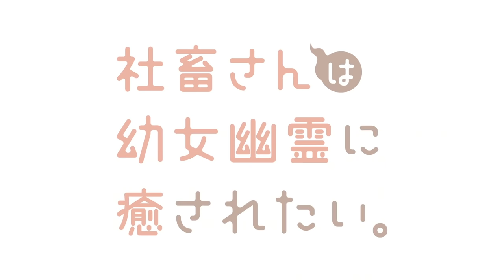TVアニメ「社畜さんは幼女幽霊に癒されたい。」PV第4弾／2022年4月7日(木)放送開始！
TVアニメ「社畜さんは幼女幽霊に癒されたい。」PV第4弾を公開！

●ON AIR●
TVアニメ「社畜さんは幼女幽霊に癒されたい。」4月7日(木)より放送開始！
AT-X：4月7日（木）21:00～ ※リピート放送あり
TOKYO MX：4月7日（木）22:00～
ＢＳ日テレ：4月9日（土）24:30～
ＢＳフジ：4月12日（火）24:30～
※放送日時は都合により変更となる場合がございます。
J:COMオンデマンド「メガパック」、みるプラス「見放題パック プライム」にて4月7日（木）より毎週木曜22：30～先行配信開始！

●CAST●
幽霊ちゃん：日高里菜
伏原さん：金元寿子
みゃーこ：小原好美
倉橋さん：内田真礼
リリィ：石原夏織
今週の「可愛い。」担当：？？？

●STAFF●
原作：有田イマリ（掲載　月刊「少年ガンガン」スクウェア・エニックス刊）
監督：南原玖宇
シリーズ構成：赤尾でこ
キャラクターデザイン：田中春香
音響監督：立石弥生
音響制作：ビットグルーヴプロモーション
音楽制作：ポニーキャニオン、アップドリーム
オープニング主題歌：石原夏織 「Cherish」
エンディング主題歌：内田真礼「聴こえる？」
プロデュース：ドリームシフト
アニメーション制作：project No.9

●INTRODUCTION●
社畜の伏原さんが夜中まで会社で仕事をしていると、フロアに「タチサレ～」という不気味な声が鳴り響く…。その声の正体は、小さな幽霊ちゃんだった！健康のために伏原さんを立ち去らせたい幽霊ちゃんと、幽霊ちゃん可愛さに立ち去りたくない伏原さん。
そんな2人（？）が織りなす、癒され可愛いハートフルストーリー。

©有田イマリ／SQUARE ENIX・製作委員会も癒されたい。